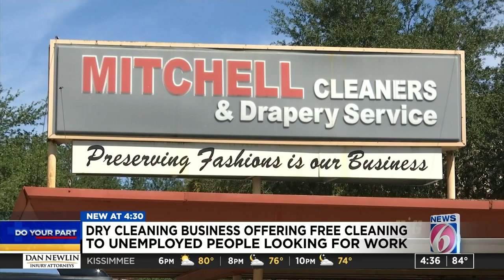Dry cleaner offers free cleaning to those with job interview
Mitchell Cleaners is doing its part to help the local community by offering to clean an outfit free of charge to those who secured a job interview.